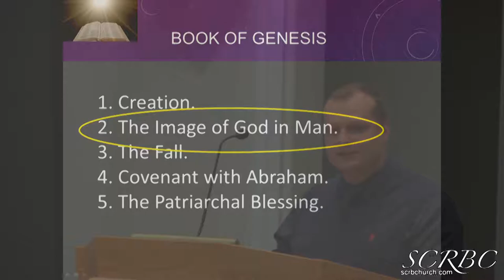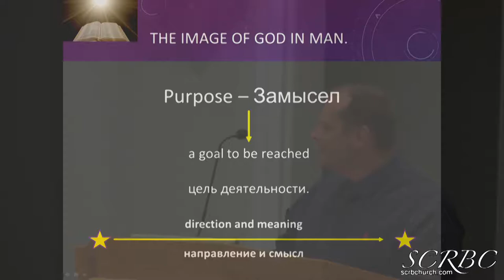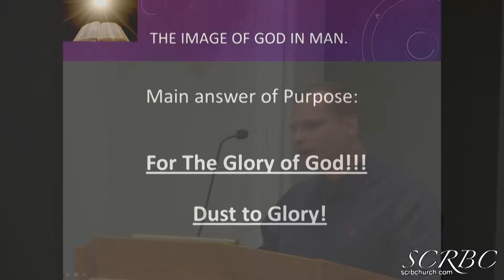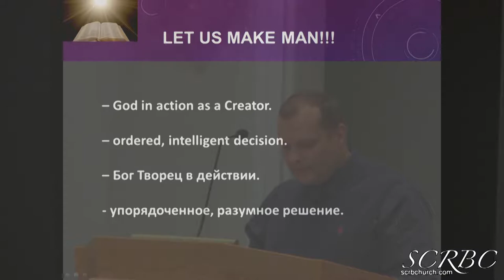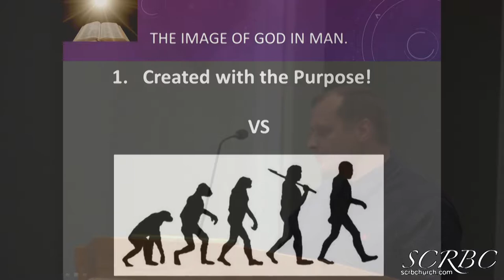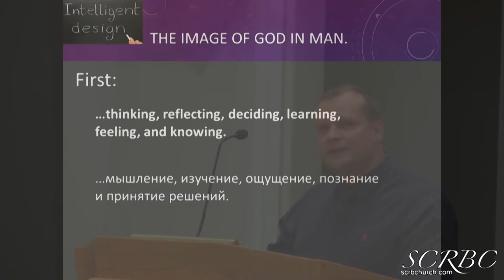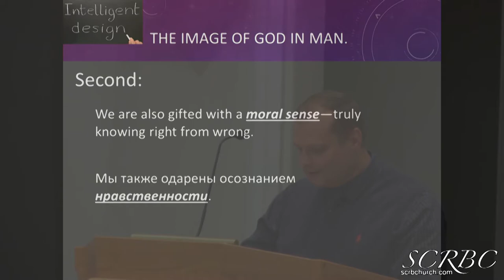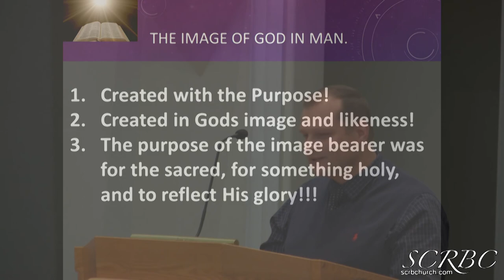The Image of God in Man